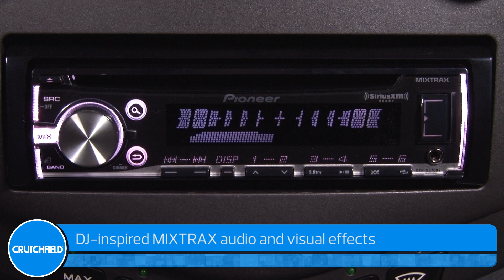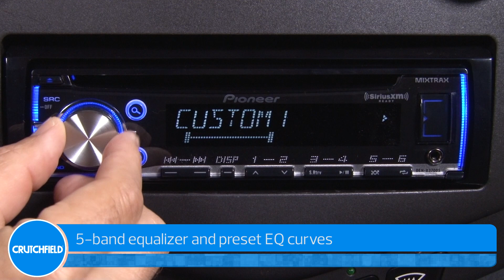Pioneer DEH-X3700S Display and Controls Demo | Crutchfield Video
Pioneer's DEH-X3700S CD receiver is SiriusXM-ready — so you can add an optional tuner to access satellite radio's impressive entertainment lineup with the Pioneer's controls, while you check out song and artist info on the screen.